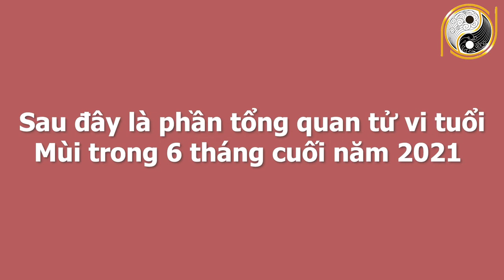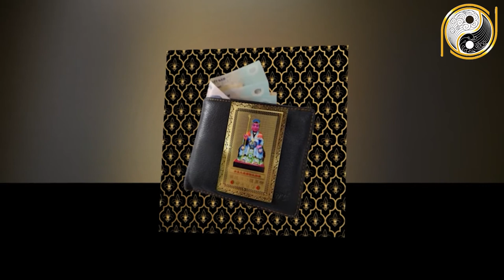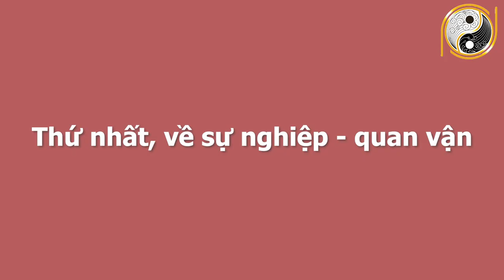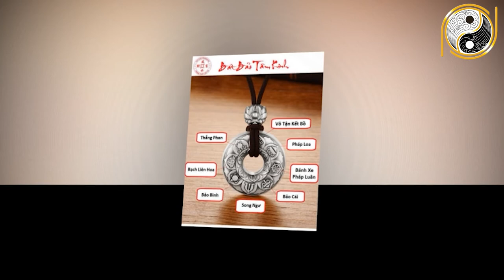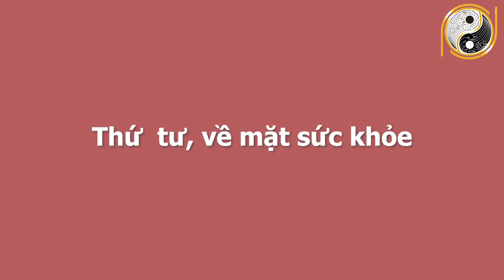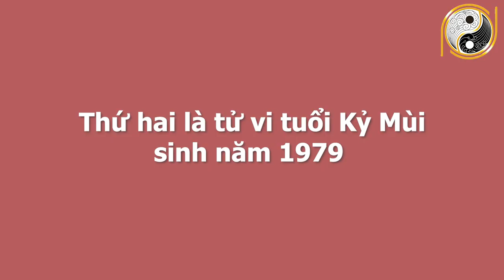Xem Tử Vi Tuổi Mùi 6 Tháng Đầu Năm 2021 Không Trúng Số Cũng Có Tiền Tỷ Trong Tay, GIÀU SANG VÔ ĐỐI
01. Linh phù giải hạn
02. Hồ lô hóa giải Ngũ Hoàng
03. Mai Hoa Phú Quý
04. Gương bát quái tinh cầu
05. Kim bài thái tuế 2023
06. Vòng tam hợp Dần Ngọ Tuất
07. Vòng tam hợp Thân Tý Thìn
08. Vòng tam hợp Hợi Mão Mùi
09. Vòng Tam Hợp Tỵ Dậu Sửu
10. Bát bảo tâm kinh
11. Minh Quang pháp bảo cầu
12. Minh Quang pháp bảo lục giác
13. Tỳ Hưu Lộc Tài (Đồng)
14. Tỳ Hưu Khai Vận ( Bạch Ngọc)
15. Bách Niên Tụ Tài ( tụ tài lộc)
16. Song long ngọc ấn ( ấn thăng quan)
17. Kim bài ngũ Lộ Thần Tài
18. Hồ lô bình an ( treo xe)
19. Móc khóa văn xương
20. Ống bút văn xương gỗ đào
21. Bút văn xương gỗ đào
22. Bút văn xương gỗ đào nhỏ
23. Hoa mai kim tiền ( mạ vàng )
24. Các vật phẩm phong thủy khác Xem Tử Vi Tuổi Mùi 6 Tháng Đầu Năm 2021 Không Trúng Số Cũng Có Tiền Tỷ Trong Tay, GIÀU SANG VÔ ĐỐI.
Quý vị thân mến, năm 2021 tuổi Mùi vẫn chưa thoát khỏi vòng vây của Thái Tuế, vận hạn do Thái Tuế đã bám riết từ năm này sang năm khác, vừa thoát được kiếp này thì lại gặp phải vận hạn khác, vận trình của người tuổi Mùi trong năm mới vô cùng biến động. Vậy đứng trước sức ép lớn đó người tuổi Mùi sẽ gặp phải khó khăn gì? Cuộc sống của tuổi Mùi trong 6 tháng đầu năm sẽ có thay đổi như thế nào? Liệu có điều tốt sẽ xảy đến hay không? Xin mời quý vị và các bạn cùng theo dõi chương trình ngày hôm nay nhé.